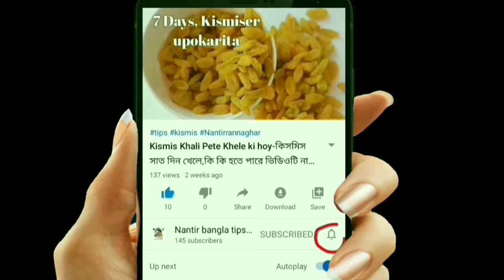ফর্সা বাচ্চা চান-তাহলে এই খাবার গুলো অবশ্যই খেয়ে দেখতে পারেন- Ki khele baby samrat-intelligent hoy.